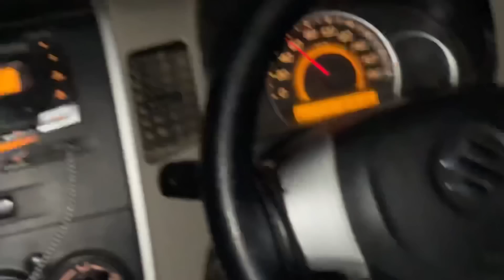Wife Ke Liye New Mobile 📲 Surprize For Wife 😍 | Mavii pendu